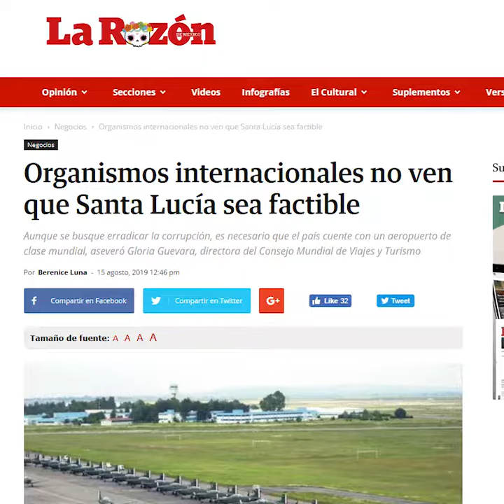LA TONTERÍA DE SANTA LUCÍA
Santa Lucía es una estupidez esférica, por donde se le vea. No solo pagamos por no construir donde estaba demostrada su viabilidad, estamos gastando para hacerlo en donde no lo está.

Por Fernando Belaunzaran 📹